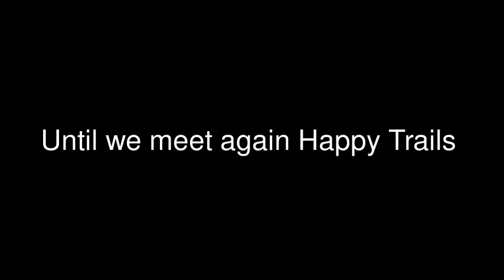My Edited Video